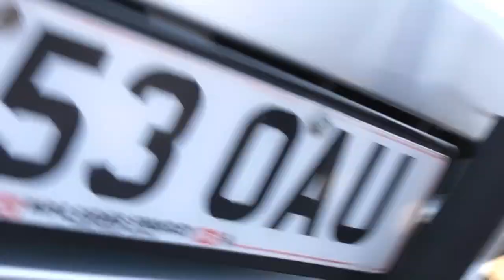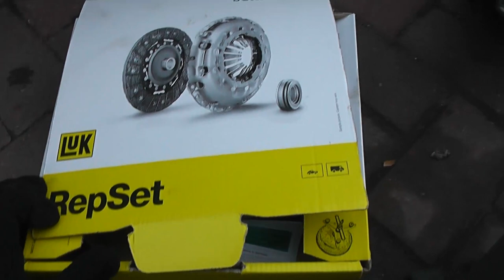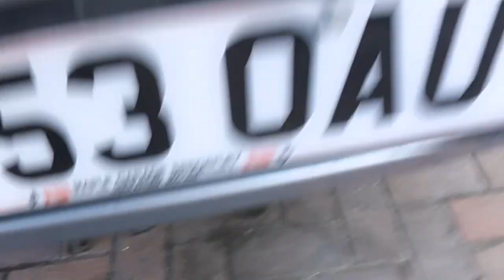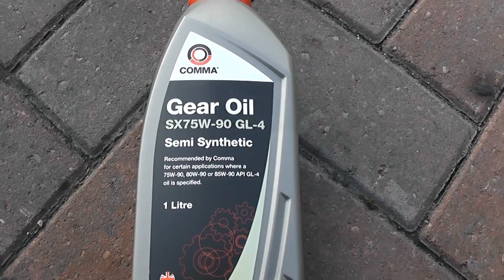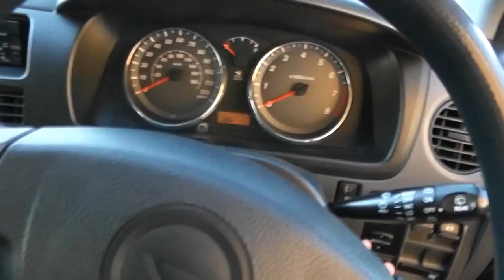Daihatsu Charade/Cuore/Mira Kei Car Clutch Replacement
In this video we're working on a new(ish) car, my 2003 Daihatsu Charade kei car, which has a slipping clutch.